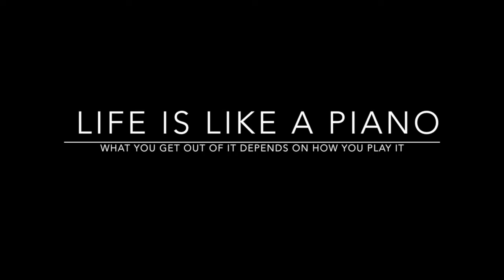Arnav - Tarantella / In the Distant Forest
Music from the Heart 2018
Arnav's Solo Performance
Tarantella / In the Distant Forest